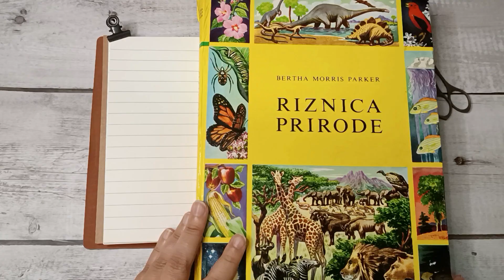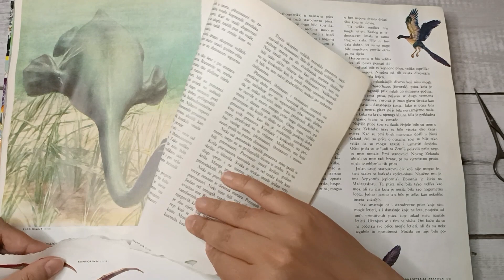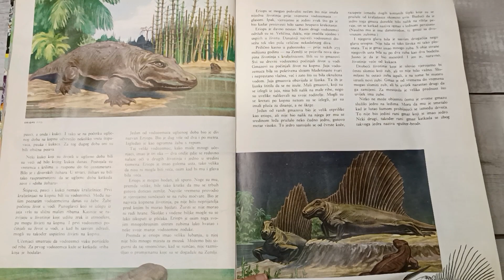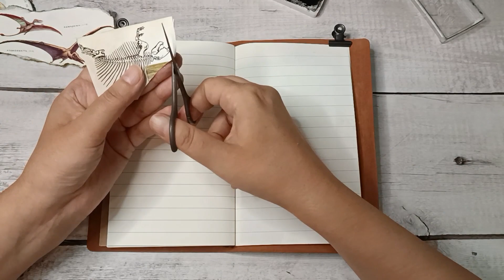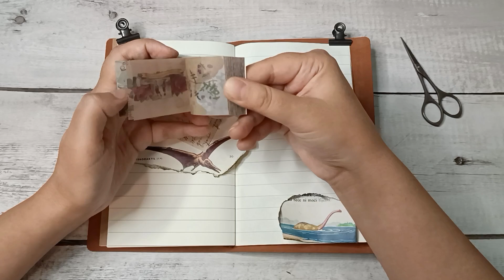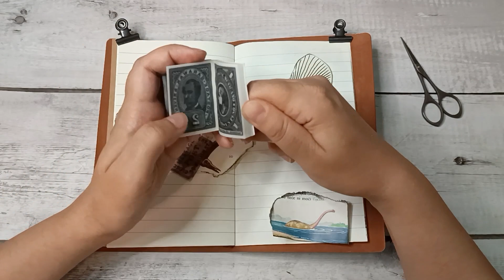Prehistoric Journal With Me ASMR | no talking | no music | no speed up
Relaxing decorating and writing in my journal - prehistoric edition.

A cozy journaling session featuring the gentle, unintentional ASMR paper sounds that naturally arise during the creative process of junk journaling, paper collage, and scrapbooking in a variety of styles, including aesthetic and vintage ideas. The no-talking format creates a relaxing experience, where the soothing sounds of paper and creativity blend together, offering a space to unwind and enjoy the process of creating a unique journal.